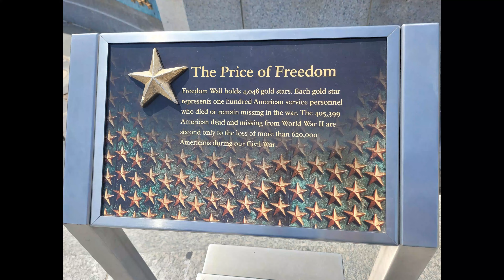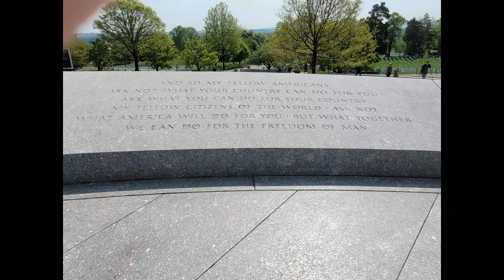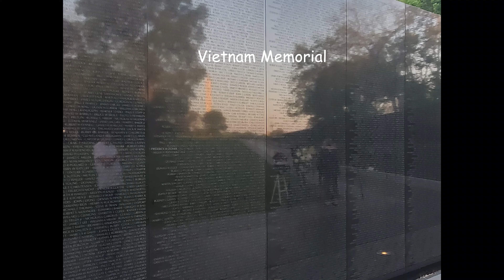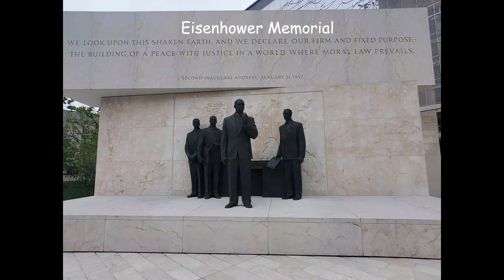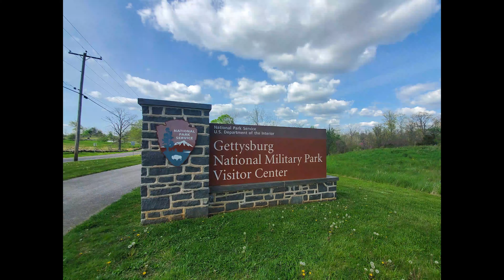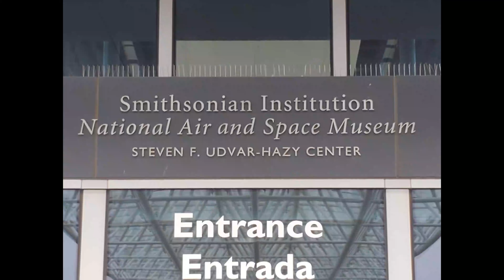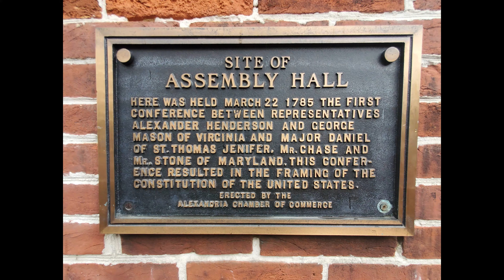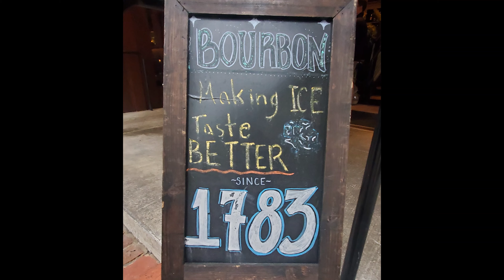Mick's Trip to DC